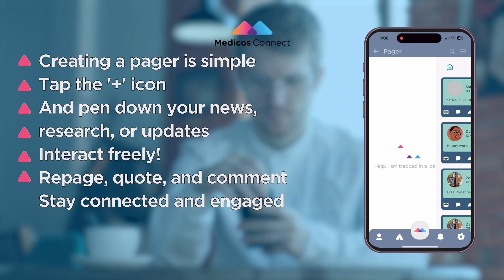Medicos Connect app tutorial- How to use MC Pager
Welcome to our latest tutorial, where we explore the incredible world of health news using the innovative "Pager" Module ! 🌐 In this video, we guide you through the ins and outs of leveraging Pager to stay informed and ahead in the dynamic realm of healthcare updates